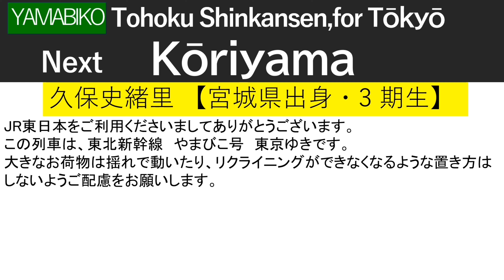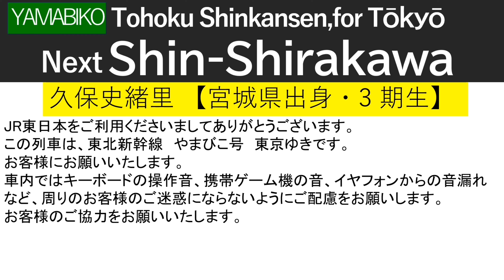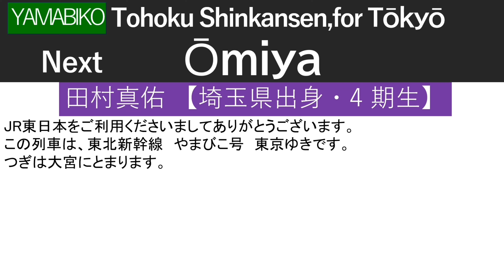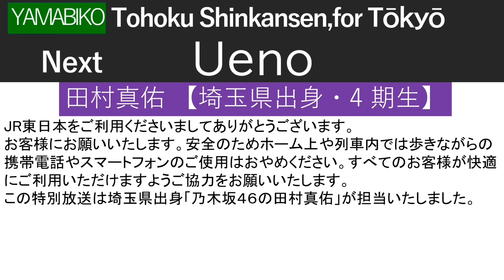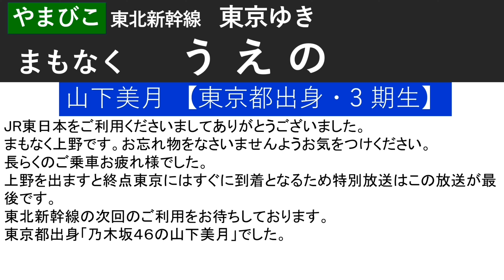乃木坂46 期間限定車内放送 仙台→上野(上り列車)【東北新幹線】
8/14~15 に開催される乃木坂 46「真夏の全国ツアー2023」宮城公演に合わせ、乃木坂 46 のメンバーが車内アナウンスを担当します!

乃木坂 46 メンバーによる新幹線車内放送について